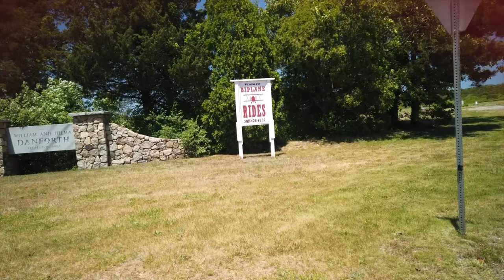Peter’s Pond in Sandwich MA at Cape Cod - Wrapping It Up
About the episode:
This could almost serve as Part 3 to our Cape Cod Adventure 2020 series, but can stand alone.  This was the originally planned trip to Cape Cod (see previous Atlantic Oaks (parts 1 & 2).

We had booked a site based on reviews and selected a waterfront site.  We encountered something unexpected.

Episode: 20.5

Adventure Dates: June 19 - June 22, 2020

Media Gear Used:
iPhone X, DJI Pocket, Action

About Us:

OUR videos were originally intended to be a modern day photo album. We captured still photography. The videos were edited with what we had and used YouTube as a public storage location. In some videos, we tell a silent story with little to no dialogue while in others, we have lots to say.  Some may appear to be boring, but to us it was a story and one we decided to share anyway.

We finally took the leap and started our adventure. We hit campgrounds, state parks, and any corner we can find in our Northstar Liberty SS truck camper and just take it all in when we can.  And that is what you’ll see in our videos. If you’re looking to start your adventure, research... but not too long.